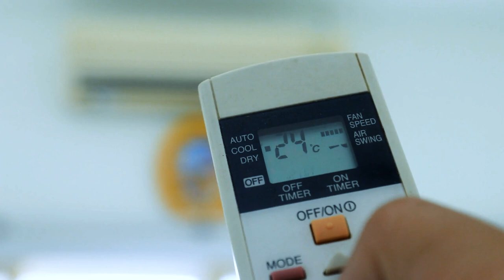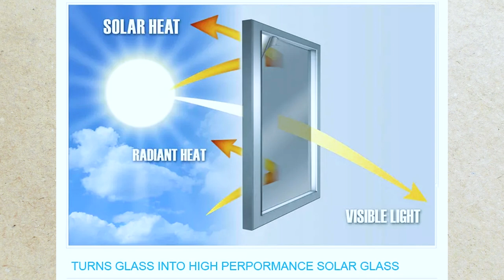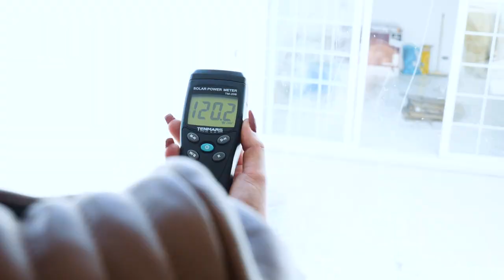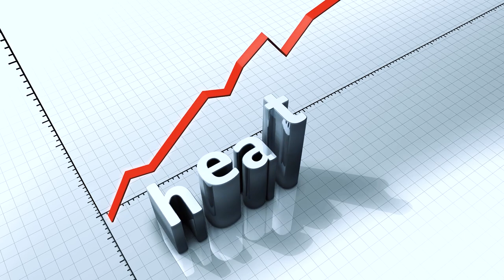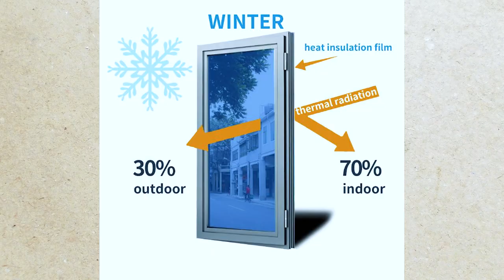How to prevent heat from entering your home?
Keith Attard a specialist on solar and glass films at Solartech , explains how to reduce heat through doorways and windows.